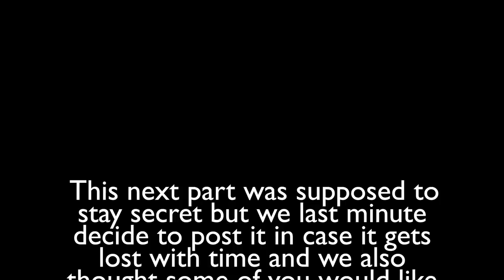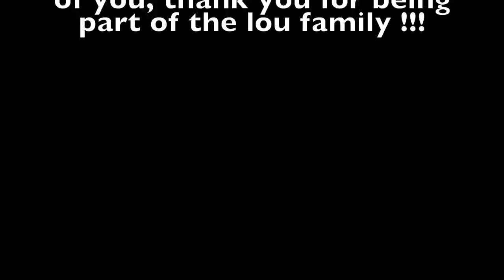the creation of us...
We love each and everyone from the LOU FAMILY xxx
We last minute decided to upload the last part, we thought we would keep it private but after rewatching it we realized some of you might need to hear it so here it is hihi

thank you LOVE ALL MY LOU XXXXXXX
next video : the creation of you...